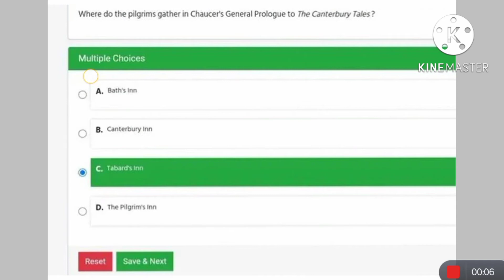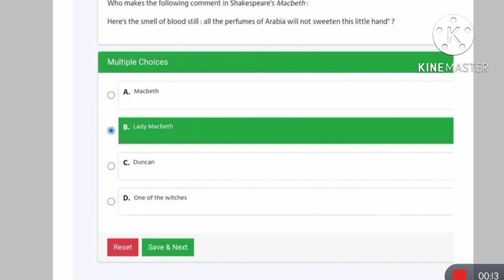NSOU UG 1ST YEAR ASSIGNMENT CC EG 1,2,3 FULL ANSWERS